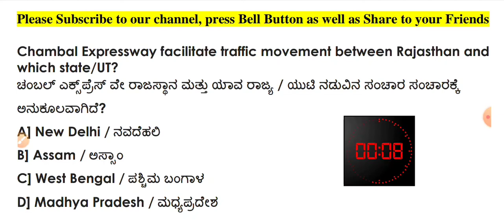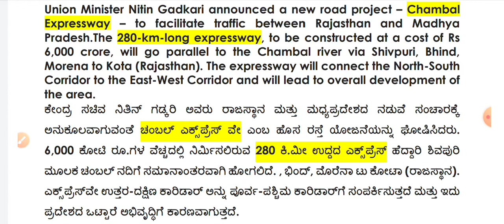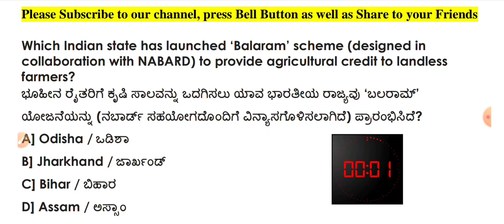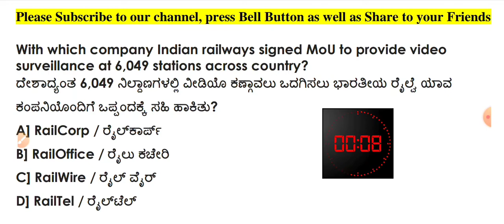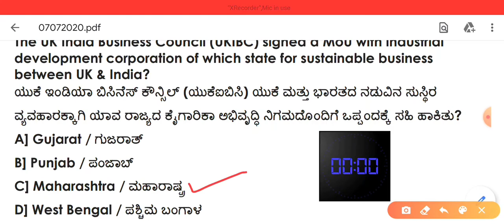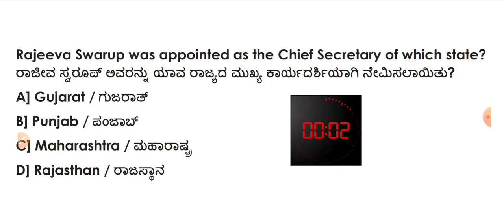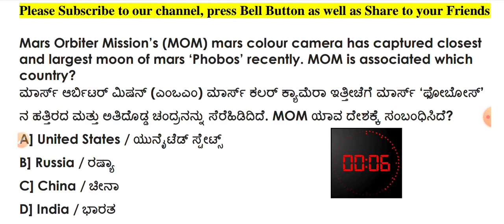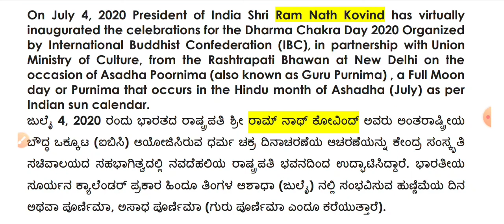Quiz | Current Affairs | 7th July 2020 | For All Competitive Exams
Quiz | Current Affairs | 7th July 2020 | For All Competitive Exam
Our Channel provides you all subject of MCQ for all competative along with extra information  this brings to wide range of Knowledge.